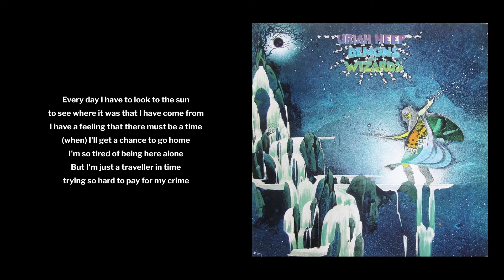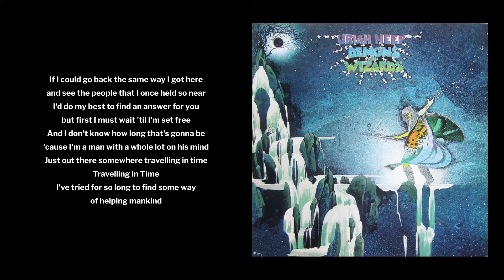Uriah Heep - Traveller in Time (lyrics)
"Traveller in Time" by Uriah Heep
From album "Demons and Wizards" (1972)
Written by David Byron / Lee Kerslake / Mick Box